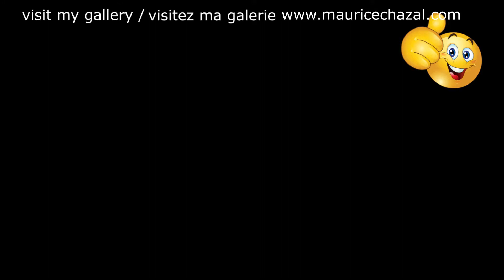ABSTRACT PAINTING | MAURICE CHAZAL | ACRYLICS | KNIFE AND BRUSHES | MERENPTAH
Merenptah

Mérenptah (or Mineptah, Merneptah) (born between -1269, died around -1203) is the fourth pharaoh of the 19th dynasty (-1213 to -1203).
Thirteenth son of Ramses II, he inherits a country at the height of his glory, dominating a large part of the region and emerging from a long period of peace consecutive in particular to the peace treaty with the Hittites, the other power international of the moment. The country then enjoys great prosperity and is covered with monuments to the glory of the gods and pharaoh.
This stability is called into question by new dangers which Mérenptah had to face from the middle of his reign in year 5 during an attempt of massive invasion of the country by the Libyans. He comes out victorious from this ordeal and restores the power of the country on all its borders.
Some authors believe that he could be the pharaoh opposite to Moses during the Exodus.
With his death begins the dynastic crisis which had to take place because of the too long reign of his father and the multitude of children who made up the royal family and who sooner or later would claim the throne.

Hello, my name is Maurice Chazal I am a contemporary painter, I live in the south of France!
Today I present to you MERENPTAH a canvas of 50X50cm made with knives and brushes.